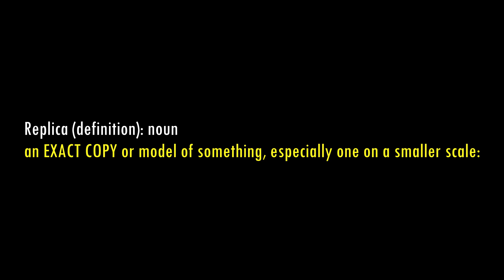I WEAR REPLICAS (at least, sometimes)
In this episode, I explain why I wear replicas...sometimes. Regardless, most sneakerheads will assume your authentic shoes are fake. Might as well buy high-quality reps.